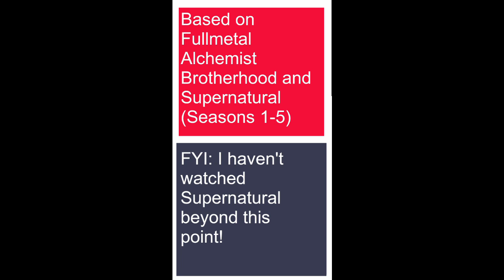ELRIC vs WINCHESTER 1: FULLMETAL ALCHEMIST BROTHERHOOD QUICK SUMMARY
Ed and Al or Dean and Sam? Which Brother duo comes out on top.  (Based on Fullmetal Alchemist Brotherhood and Supernatural Seasons 1-5)